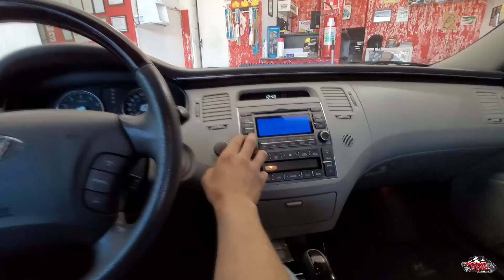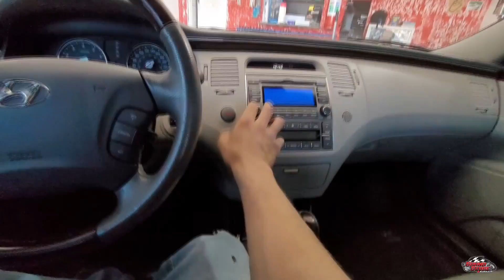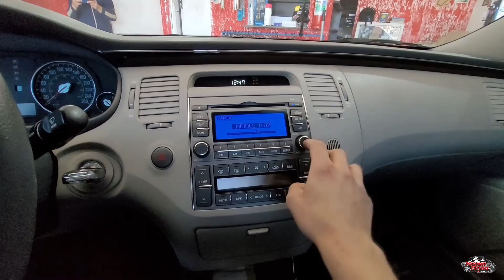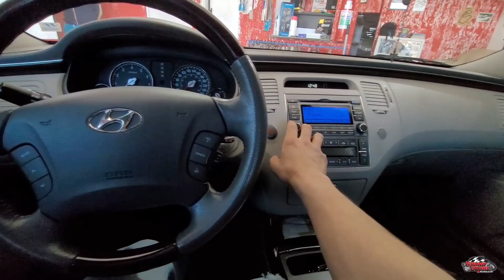KIT 2 VIAS SENSATION / COAXIAL SENSATION / CAIXA FALCON - HYUNDAI AZERA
Fala galera!!
Hoje vamos mostrar o resultado do projeto de som nesta linda Azera